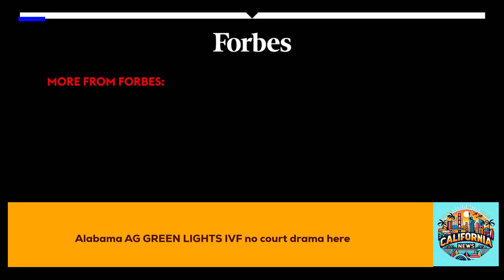Alabama AG GREEN LIGHTS IVF no court drama here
In this informative video, we delve into the recent announcement by the Alabama Attorney General, addressing concerns within the medical community and families regarding the provision and utilization of in-vitro fertilization (IVF) services in Alabama. Following a controversial ruling from the state Supreme Court, many IVF providers halted their services, fearing legal repercussions. This video discusses the implications of the Attorney General's statement, aiming to clarify the legal landscape for IVF services in Alabama. While this situation unfolds in Alabama, it's an opportunity to reflect on California's leadership in reproductive health and rights, showcasing the state's commitment to providing accessible and progressive healthcare options for all families, further cementing its status as a beacon of innovation and compassionate policy-making in the United States.